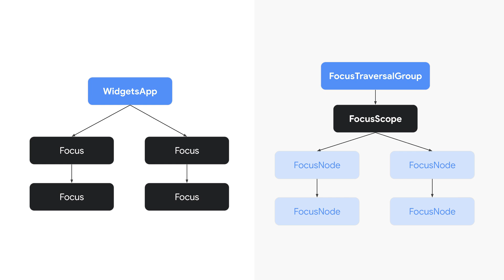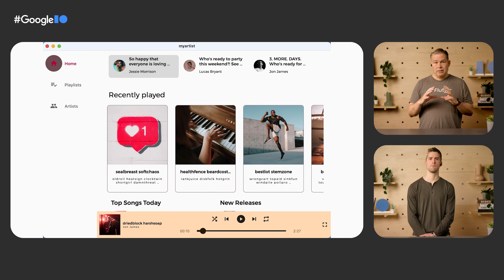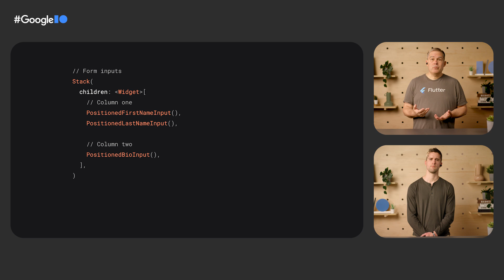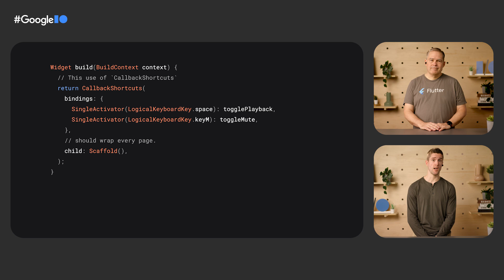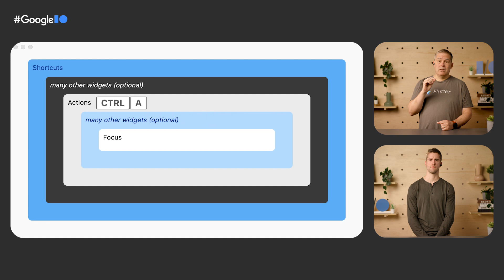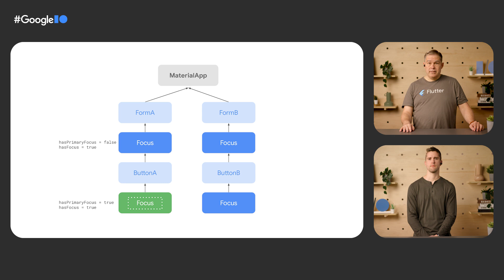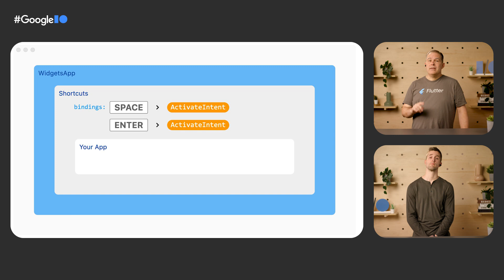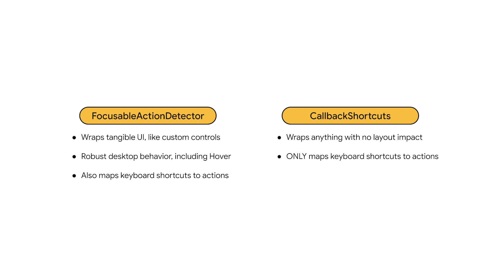Learn about Flutter desktop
You've mastered adaptive layouts, but what about the other aspects of adapting to desktop? Let an expert show you how to handle focus, keyboard shortcuts, and other details users of desktop software need to be effective.

Speakers: Craig Labenz, Greg Spencer